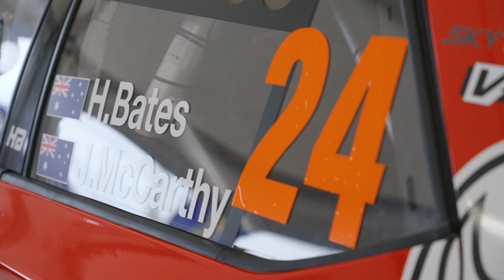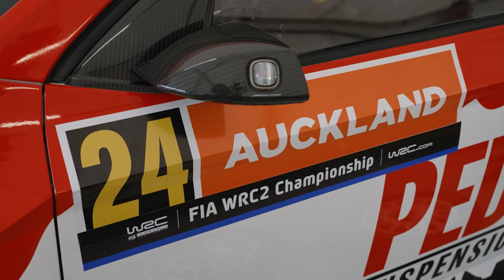Repco Rally NZ interview Harry Bates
Find out a little more about Australian rally champion Harry Bates during Repco Rally NZ